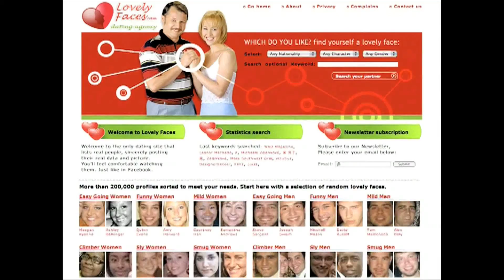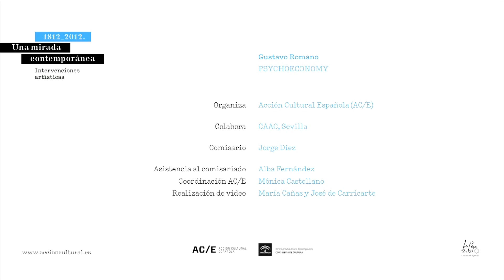Gustavo Romano. Psychoenomy (AC/E)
Dentro del proyecto 1812_2012. Una mirada contemporánea, Gustavo Romano pone en marcha Psychoeconomy, una plataforma de discusión e investigación artística que propone un enfoque alternativo sobre diversos temas de interés global, aprovechando las particularidades del espacio de reflexión y difusión que genera el campo del arte. La conferencia (Sevilla, 2011), que de alguna manera parodia de las reuniones como las del G8 o las de Bilderberg, propone discutir acerca del estado actual de la crisis y de las particularidades y diferencias entre distintos flujos: financieros, humanos, de información y de bienes de consumo.